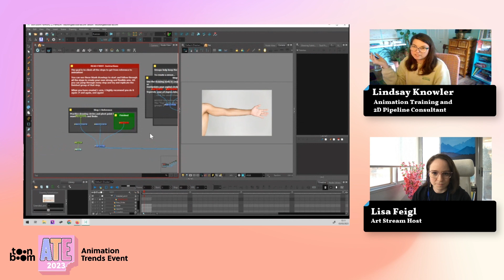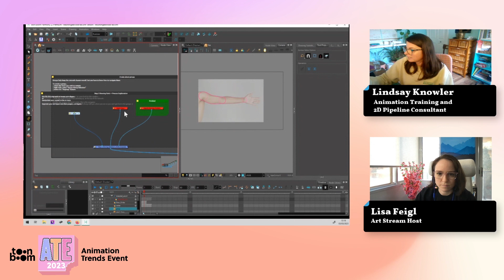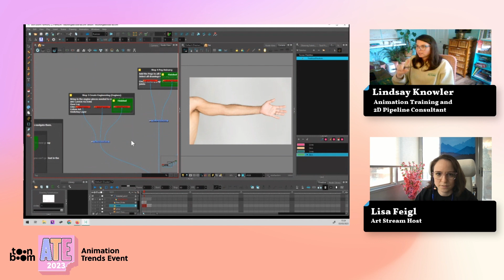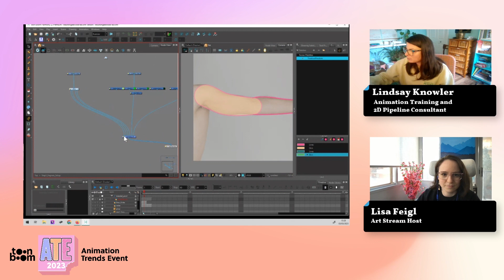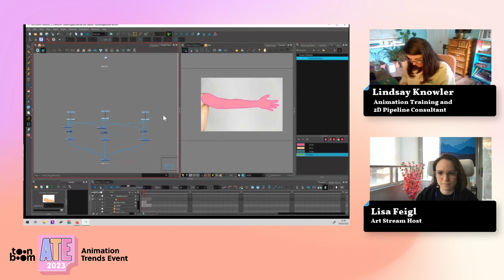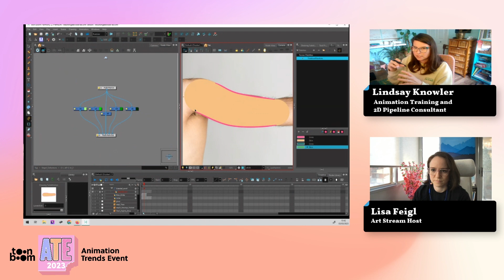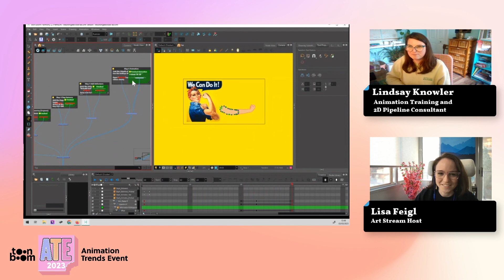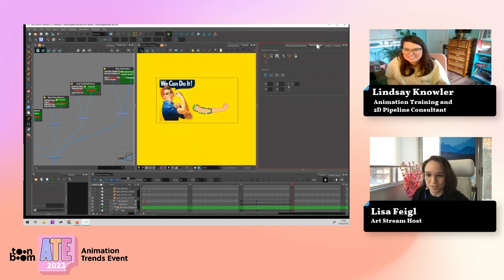The World's Most Flexible Arm l Animation Trends Event 2023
We invited Lindsay Knowler to showcase the world's most flexible arm!

► Learn more about what's new in Toon Boom. Take a tour of the latest features and download a free 21-day trial